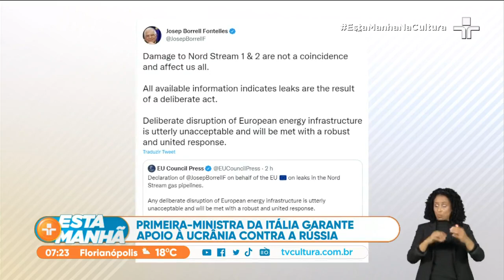Guerra na Ucrânia: primeira-ministra da Itália garante apoio total à Ucrânia contra Rússia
O apoio foi manifestado pelo twitter. A primeira-ministra italiana Giorgia Meloni, que venceu as eleições neste domingo, respondeu uma mensagem do presidente da Ucrânia Volodymyr Zelensky e disse que o país pode contar com o total apoio do novo governo italiano pela causa da liberdade.

A mensagem das ex-primeira ministra contraria o posicionamento de outros parceiros de coligação, que vêm manifestando apoio a Vladimir Putin. Nos últimos anos e inclusive, questionaram as sanções impostas à Rússia.